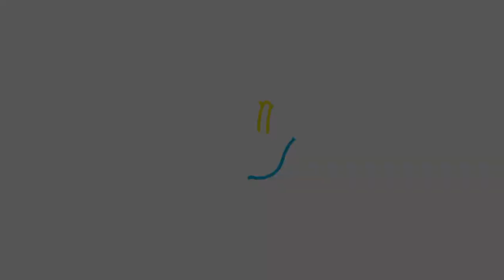Teachers in Action: John Lucas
Watch how the best e-educators do it.